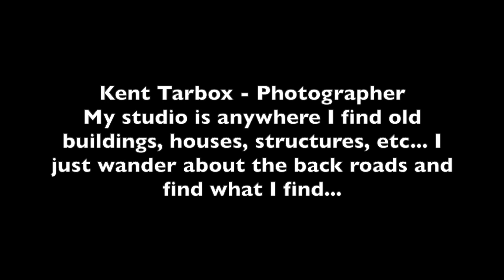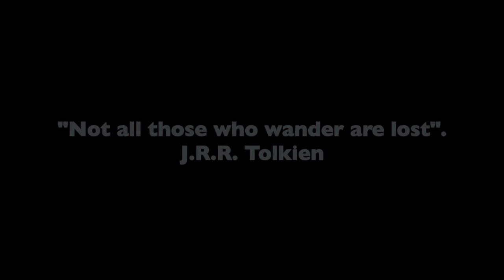Findlay Art League Artist Video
During quarantine the members of the Findlay Art League were asked to provide a short video of their studios and their work.  My studio is anywhere I find a structure to photograph.